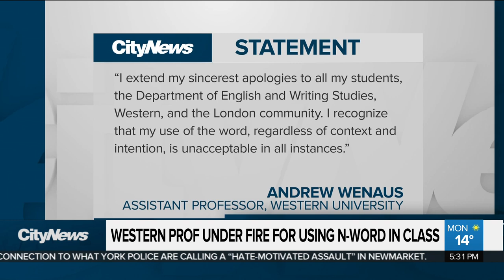Western professor under fire for using N-word in lecture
An English lecturer at Western University has apologized for using the N-word during one of his classes. Erica Natividad spoke to one student who says his apology doesn't go far enough.